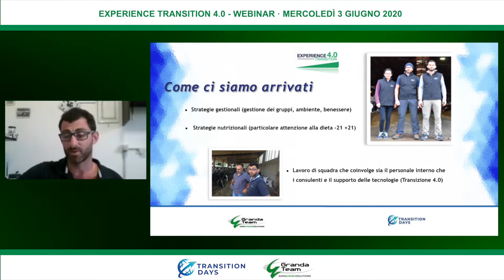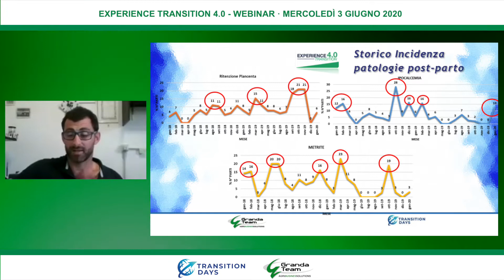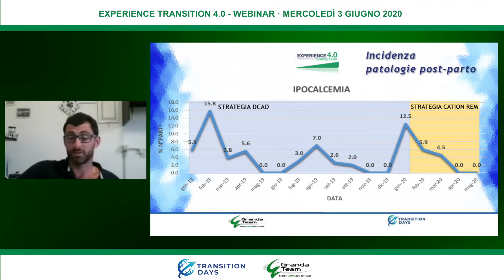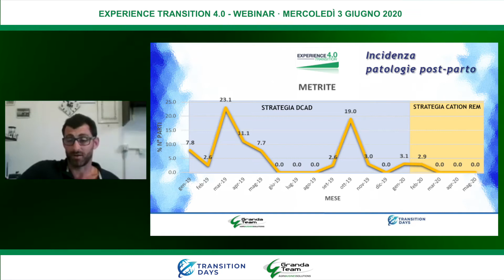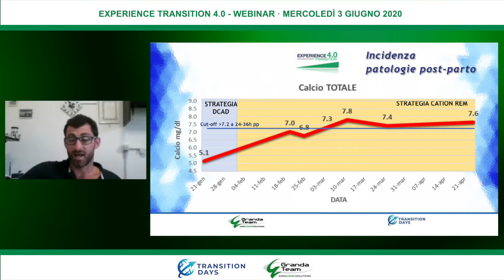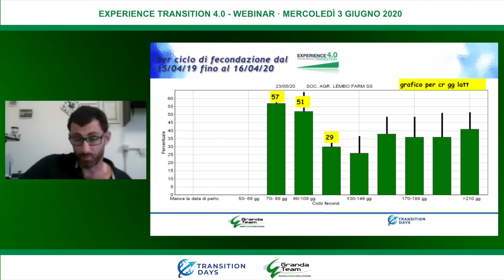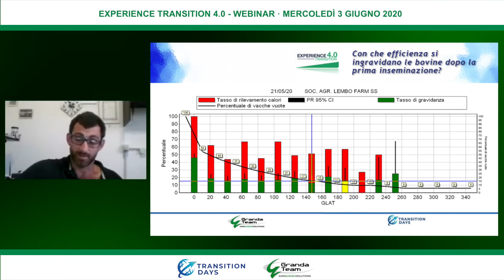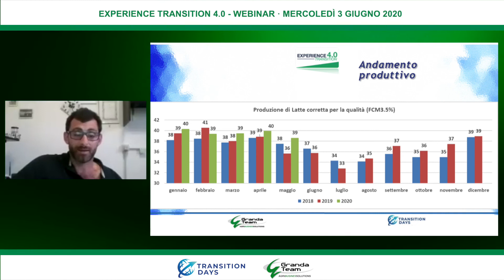MAURO COMINO WEBINAR 3 GIUGNO 2020 : TRANSIZIONE 4.0 ON FARM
Estratto del webinar del 3 Giugno 2020 DI GRANDA TEAM

Prossimo appuntamento ccon i TRANSITION DAYS: martedì 27 aprile (ore 18.30): RUMEN CARE ESPERIENCE: quando la salute del rumine fa la differenza.

MAURO COMINO, co-titolare dell'azienda Lembo Farm di Rocca de' Baldi ci illustra i risultati ottenuti con la strategia CATION REM in preparto